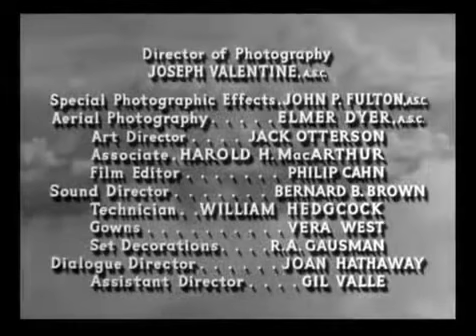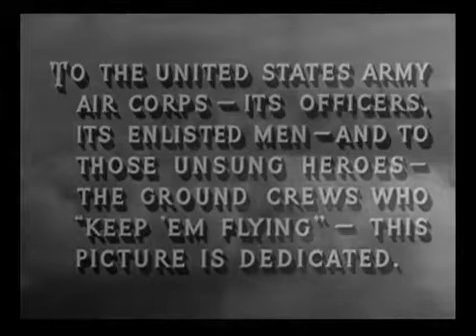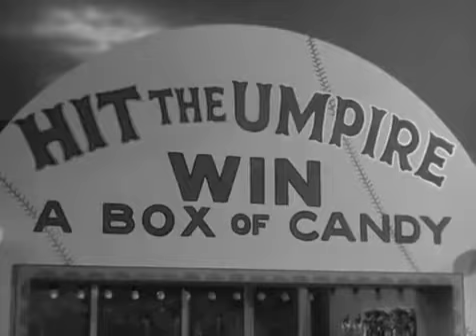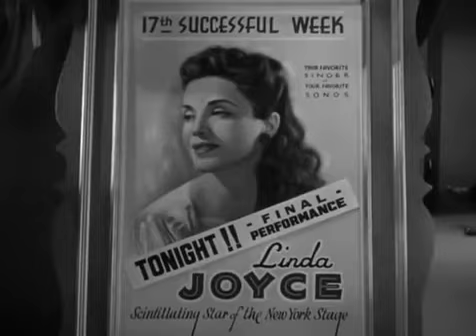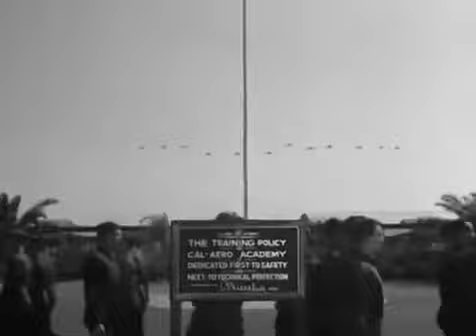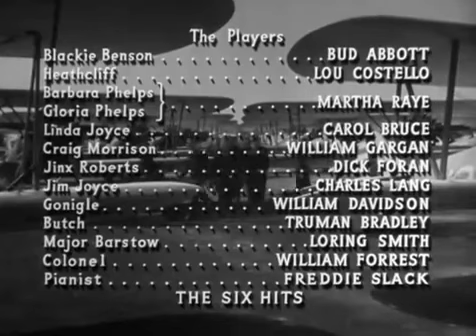Abbott and Costello Keep 'Em Flying 1941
When a barnstorming stunt pilot joins the Air Corps, his two goofball assistants decide to go with him